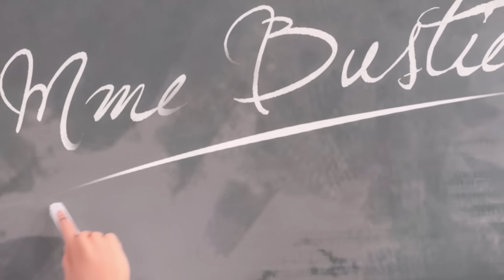MUCİZE | 🐞 EN İYİ CHLOE SAHNELERİ 🔝 | 1. Sezon | Uğur Böceği ile Kara Kedi